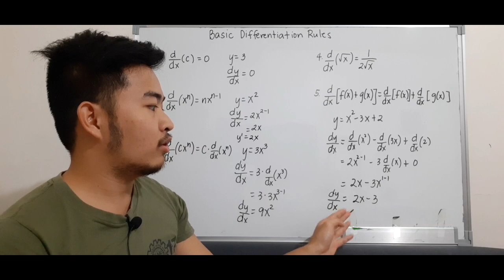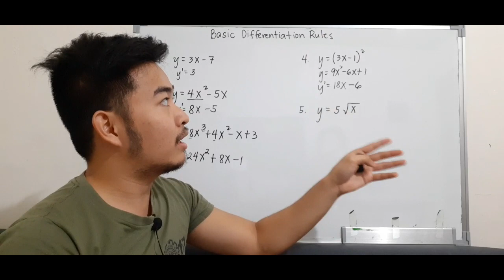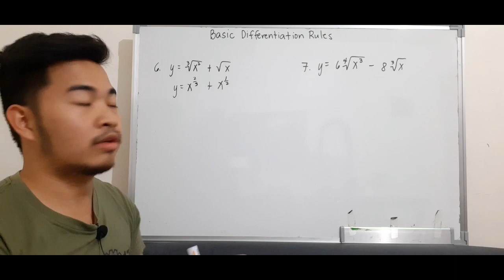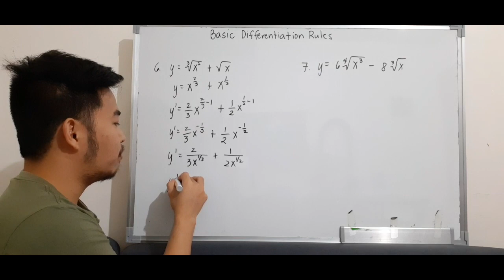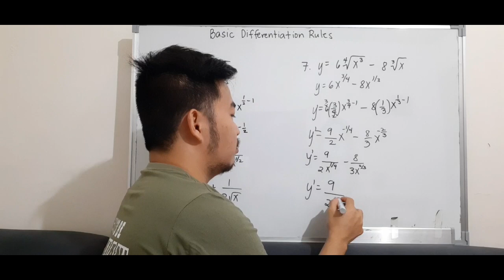Basic Calculus | Basic Differentiation Rules | Basic Differentiation Formulas | Tagalog